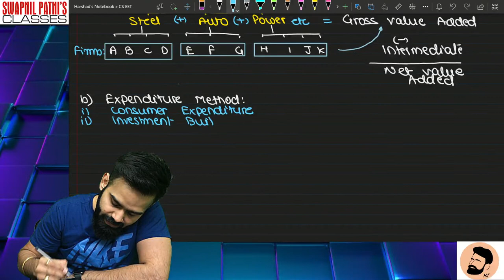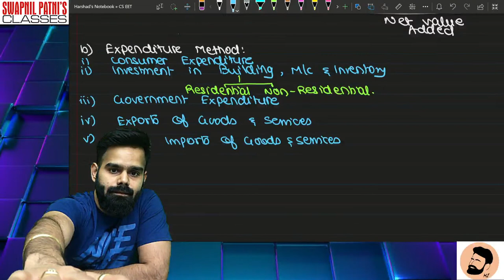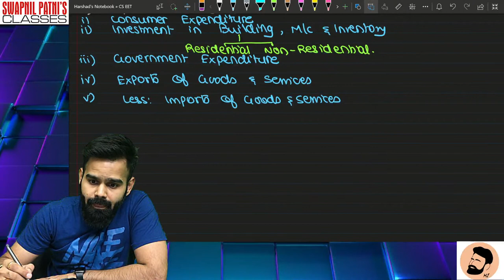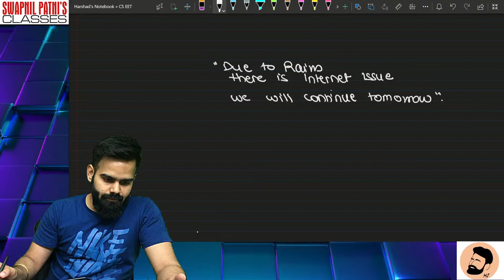CSEET BUSINESS ECONOMICS BY CA HARSHAD JAJU | LECTURE 5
Hello friends,

To get latest updates of CS and CMA course, join our telegram channel

You can also join following telegram groups for study doubt discussion

INSPIRE ACADEMY - Presence in 7 states and 30 cities